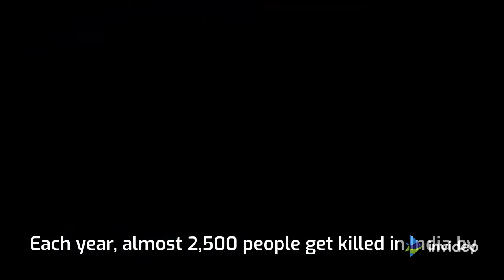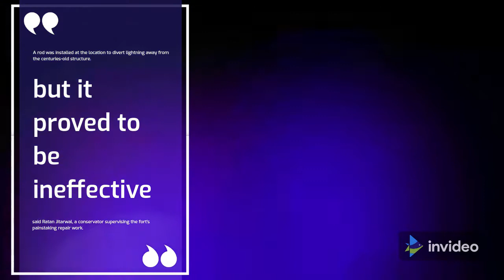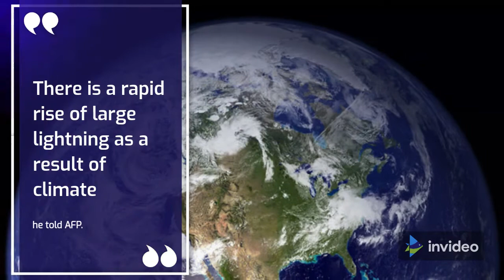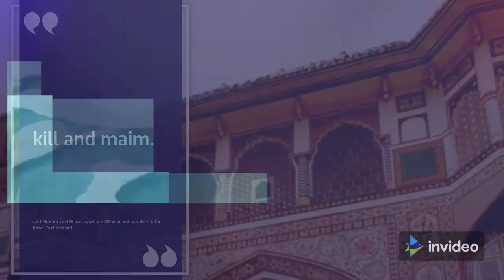Lightning strike deaths surge in India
Lightning strike deaths surge in IndiaEach year, almost 2,500 people get killed in India by lightning strikes.

JAIPUR, INDIA: Faizuddin is still traumatized by the lightning strike that killed his three friends while they were taking photographs atop a 400-year-old fort in India, where lethal strikes are becoming more common due to climate change.

Hundreds of people have died in similar fiery deaths this year in Rajasthan, a western desert area where thunderstorm-related deaths were once uncommon.

Three thunderbolts struck me one after the other. said Faizuddin, his voice quivering as he lay wrapped in a blanket at his modest home in Jaipur.During a July storm that claimed the lives of eight other people, he and three childhood friends climbed hundreds of steps to a watchtower on top of Amer Fort.

"The sound was deafening; it sounded like a huge bomb had gone off. My limbs became rigid and I couldn't move because my trousers and shoes caught fire.", the 21-year-old told AFP, a deep gash still on his head.

According to government estimates, almost 2,500 individuals died in lightning strikes in India last year, compared to only 45 in the United States.

During violent thunderstorms, cattle and other animals are frequently killed or maimed, with one blast of lightning in northeastern Assam state wiping out a herd of 18 elephants in May.

Thunderbolts may carry up to a billion volts of electricity and wreak massive damage to structures when they strike.

A bolt struck a tower at another fort in Chittorgarh earlier this year, a few hours south of where Faizuddin's friends died, and a massive chunk of stone plummeted to the ground.

A rod was installed at the location to divert lightning away from the centuries-old structure., "but it proved to be ineffective", said Ratan Jitarwal, a conservator supervising the fort's painstaking repair work.

Lightning strikes are also getting more common, with about 19 million strikes recorded in the year to March, up by a third from the previous year.

According to Sanjay Srivastava of the Lightning Resilient India Campaign, one of the few organizations collecting data on thunderstorms, global warming is to blame.

"There is a rapid rise of large lightning as a result of climate change and localized heating of the Earth's surface, as well as greater moisture,", he told AFP.

The problem is global, with studies published this year predicting that the average number of lightning strikes inside the Arctic Circle could double by the end of the century.

This could cause extensive tundra fires, releasing large amounts of carbon from permafrost into the atmosphere and aggravating global warming.

Evidence suggests that lightning strikes are growing more common in metropolitan areas, which is a particular concern in India, where city populations are expected to explode in the future years.

If, for example, a strike impacted a hospital and shorted out equipment used to keep patients on life support in intensive care, Srivastava said the implications may be disastrous.-

'Devil from the sky'
The country of 1. 3 billion people is failing to adjust to the possibility of worse lightning strikes, just as it is struggling to adapt to rising sea levels, the increasing frequency of lethal heatwaves, and other effects of climate change.

The majority of human deaths during thunderstorms may be avoided, yet nearly no structures have lightning rods to protect their occupants, according to Srivastava.

Forecasting is also challenging, as is warning people of impending storms.

Indian scientists recently developed a mobile app that aims to deliver real-time alerts about impending attacks as well as preventative measures to take.

However, in a country where barely half of the population owns a smartphone, and even fewer in rural areas where strikes are more likely, this is of minimal utility.

Many people are also unaware of the dangers and what to do in a thunderstorm, such as not sheltering behind a tree and avoiding open locations.

"We would never have permitted our youngster to leave the house if we had known that lightning strikes might kill and maim.", said Mohammed Shamim, whose 20-year-old son died in the Amer Fort incident."He'd put on a new clothing that day and all he wanted to do was take some good pictures with his phone.

 " But it feels as if a devil descended from the skies and abducted our boy. But it feels as if a devil descended from the skies and abducted our boy.